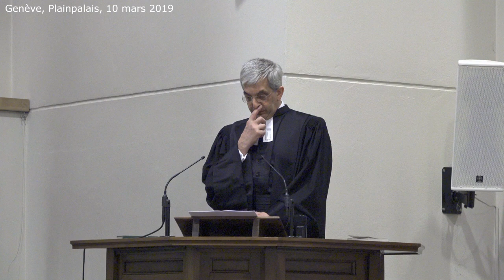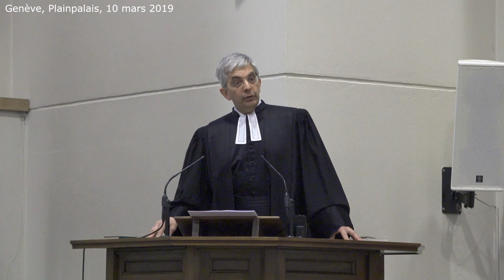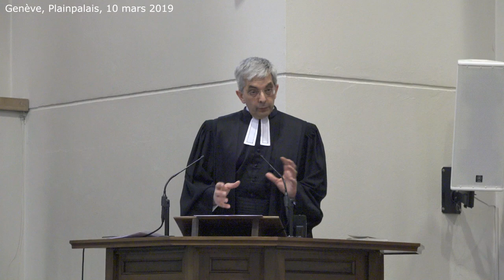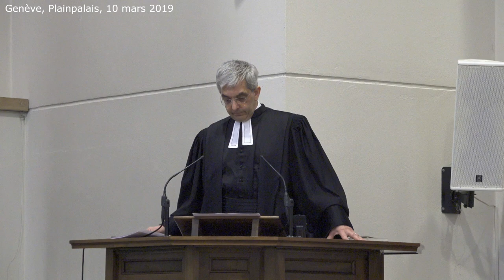À quoi peut bien servir l'église ? (Galates 1:11 à 2:10)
Début de la prédication à 05:38
par le pasteur Marc Pernot au temple de Plainpalais à Genève

Textes de la Bible : Galates 1:11 à 2:10
Car, je vous le déclare, frères : cet Evangile que je vous ai annoncé n’est pas de l’homme ; 12 et d’ailleurs, ce n’est pas par un homme qu’il m’a été transmis ni enseigné, mais par une révélation de Jésus Christ.
13 Car vous avez entendu parler de mon comportement naguère dans le judaïsme : avec quelle frénésie je persécutais l’Eglise de Dieu et je cherchais à la détruire ; 14 je faisais des progrès dans le judaïsme, surpassant la plupart de ceux de mon âge et de ma race par mon zèle débordant pour les traditions de mes pères. 15 Mais, lorsque celui qui m’a mis à part depuis le sein de ma mère et m’a appelé par sa grâce a jugé bon 16 de révéler en moi son Fils afin que je l’annonce parmi les païens, aussitôt, loin de recourir à aucun conseil humain 17 ou de monter à Jérusalem auprès de ceux qui étaient apôtres avant moi, je suis parti pour l’Arabie, puis je suis revenu à Damas. 18 Ensuite, trois ans après, je suis monté à Jérusalem pour faire la connaissance de Céphas et je suis resté quinze jours auprès de lui, 19 sans voir cependant aucun autre apôtre, mais seulement Jacques, le frère du Seigneur. 20 Ce que je vous écris, je le dis devant Dieu, ce n’est pas un mensonge. 21 Ensuite, je me suis rendu dans les régions de Syrie et de Cilicie. 22 Mais mon visage était inconnu aux Eglises du Christ en Judée ; 23 simplement, elles avaient entendu dire : « celui qui nous persécutait naguère annonce maintenant la foi qu’il détruisait alors », 24 et elles glorifiaient Dieu à mon sujet.

Chapitre 2

1 Ensuite, au bout de quatorze ans, je suis monté de nouveau à Jérusalem avec Barnabas ; j’emmenai aussi Tite avec moi. 2 Or, j’y montai à la suite d’une révélation et je leur exposai l’Evangile que je prêche parmi les païens ; je l’exposai aussi dans un entretien particulier aux personnes les plus considérées, de peur de courir ou d’avoir couru en vain. 3 Mais on ne contraignit même pas Tite, mon compagnon, un Grec, à la circoncision ; 4 ç’aurait été à cause des faux frères, intrus qui, s’étant insinués, épiaient notre liberté, celle qui nous vient de Jésus Christ, afin de nous réduire en servitude. 5 A ces gens-là nous ne nous sommes pas soumis, même pour une concession momentanée, afin que la vérité de l’Evangile fût maintenue pour vous. 6 Mais, en ce qui concerne les personnalités – ce qu’ils étaient alors, peu m’importe : Dieu ne regarde pas à la situation des hommes – ces personnages ne m’ont rien imposé de plus. 7 Au contraire, ils virent que l’évangélisation des incirconcis m’avait été confiée, comme à Pierre celle des circoncis, 8 – car celui qui avait agi en Pierre pour l’apostolat des circoncis avait aussi agi en moi en faveur des païens – 9 et, reconnaissant la grâce qui m’a été donnée, Jacques, Céphas et Jean, considérés comme des colonnes, nous donnèrent la main, à moi et à Barnabas, en signe de communion, afin que nous allions, nous vers les païens, eux vers les circoncis. 10 Simplement, nous aurions à nous souvenir des pauvres, ce que j’ai eu bien soin de faire.
(Traduction NBS)